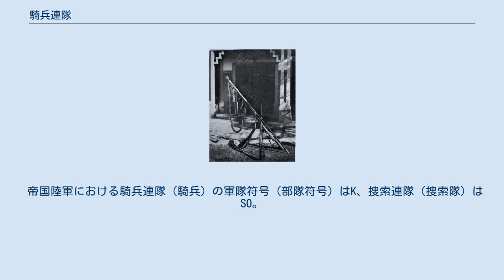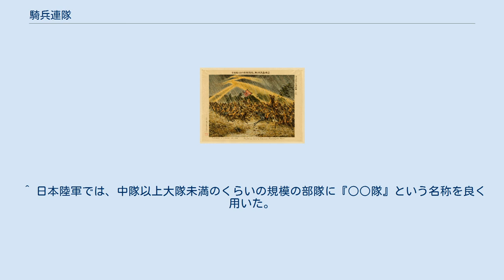騎兵連隊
騎兵連隊（きへいれんたい）は、騎兵を主とする連隊。
機動打撃を行う戦略騎兵として編成されたものと、主に偵察部隊として歩兵師団内に編成されたものとがある。
国によっては軽騎兵や槍騎兵などの騎兵の区分に応じた騎兵連隊を編成していた例もある。
歩兵連隊と異なって、大隊結節を持たずに中隊から構成されていることがしばしばある。
 第一次世界大戦以降は、騎兵が機械化されていくのに合わせて、騎兵連隊の名称を持ちながらも戦車連隊や自動車化歩兵連隊の実質を有する例も見られた。
 第二次世界大戦後は廃止が進み、騎兵連隊の名を残している国はアメリカやイギリス、フランスなど余り多くは無く、またこれらはあくまで伝統的な理由で「騎兵」を冠しているにすぎない。
 騎兵連隊の軍旗 騎兵第16連隊の軍旗。
連隊の歴戦の証しとして、旭日の旗部分は失われ房のみとなっている 軍旗を掲げ進軍する騎兵連隊を描いた画 1888年（明治21年）、大日本帝国陸軍が鎮台から師団に組織変更をした際、騎兵の兵力は1コ師団あたり1コ騎兵大隊というものであり、この時点では騎兵連隊は存在しなかった。
 日清戦争後、日露戦争に向けて、徐々に騎兵の兵力拡充が図られ、師団における騎兵の編制は5コ中隊（1中隊=159名）からなる1コ騎兵連隊が標準とされた。
日本陸軍では、歩兵連隊と並んで軍旗（連隊旗）を持つ連隊であった。
また、新たに騎兵を集中的に運用するため、近衛師団と第1師団に、3コの騎兵連隊からなる騎兵旅団も創設された。
日露戦争終結時までに、21個の騎兵連隊（近衛騎兵連隊･騎兵第1～20連隊）が設置され投入された。
 日露戦争後も、第3師団と第8師団にも騎兵連隊を増設して騎兵旅団を編成するなど騎兵戦力の充実を図った。
その後、大正期の財政難を乗り越えながら、21コの師団（近衛･第1～20師団）に29コの騎兵連隊（近衛騎兵連隊･騎兵第1～28連隊）を設置した。
しかし、第一次世界大戦を契機に日本でも騎兵戦力の見直しが議論され、1922～1923年（大正11～12年）の山梨軍縮では連隊の編制が縮小されて、騎兵旅団隷下の戦略騎兵では5コ中隊から4コ中隊、師団騎兵では2コ中隊となった。
また1925年（大正14年）の4コ師団を削減した宇垣軍縮では、これに伴い騎兵連隊の数も4コ連隊削減された。
 昭和期に入ると騎兵連隊に機関銃中隊を附属させるなど火力の充実を図る一方、機甲化が図られ騎兵連隊の多くは捜索連隊へと改組された（近衛騎兵連隊は儀仗隊としての側面を持っていたこともあり、また騎兵第3･第6･第25･第26連隊なども編制の改編を経て終戦時まで存続している）。
1940年（昭和15年）に設置された騎兵第71連隊及び騎兵第72連隊なども、騎兵連隊の名称は持つが内容は自動車化騎兵の連隊である。
騎兵第49連隊のような乗馬編成の騎兵連隊の新設もあったが、一部の師団では編制はほぼ同じながらも軍旗を持たない騎兵大隊や騎兵隊としての編制をとっていた。
また捜索連隊への改編時に軍旗は返納されたが、騎兵連隊と称している連隊は編制に関わらず終戦時まで軍旗を有している。
なお、現在のところ世界最後の本格的な騎兵戦闘･騎馬突撃は、1945年（昭和20年）に行われた太平洋戦争（大東亜戦争）下中国戦線の老河口作戦における、騎兵第4旅団の戦闘であるといわれる。
同旅団は日本最後の騎兵旅団である。
3月27日に老河口飛行場の乗馬襲撃･占領に成功し、世界戦史における騎兵の活躍の最後を飾った。
 帝国陸軍における騎兵連隊（騎兵）の軍隊符号（部隊符号）はK、捜索連隊（捜索隊）はSO。
隊号（連隊番号）などは符号に冠し26K（騎兵第26連隊）などと表記し、また近衛騎兵連隊は近衛のGと合わせGK、騎兵旅団は旅団のBと合わせKBとした。
 騎兵大隊 騎兵連隊の前身である騎兵大隊は、1888年から1896年（明治29年）にかけて存在した。
 騎兵連隊 ^ 創軍当初の日本陸軍は、歩兵･騎兵･砲兵を3大兵科とし、3大兵科の連隊には軍旗(別名・連隊旗)を親授する方針であった。
まず歩兵に親授され、その後方針が代わり、軍旗親授対象から砲兵が外れ、連隊に拡大された騎兵にのみ親授された。
工兵･輜重兵が大隊より連隊に格上げされたのは昭和11年になってからであった。
 ^ 戦略騎兵。
 ^ 日本陸軍では、中隊以上大隊未満のくらいの規模の部隊に『○○隊』という名称を良く用いた。
(＊例：独立混成旅団砲兵隊、同工兵隊。
師団捜索隊。
師団戦車隊。
等。